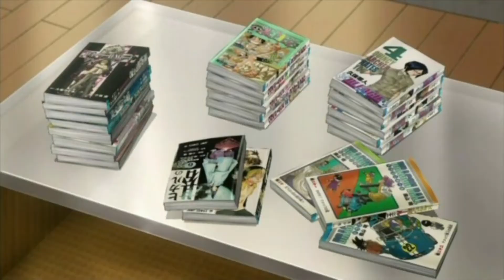כל הפעמים שוואן פיס הוזכרה באנימות סדרות משחקים ועוד (חלק ב)